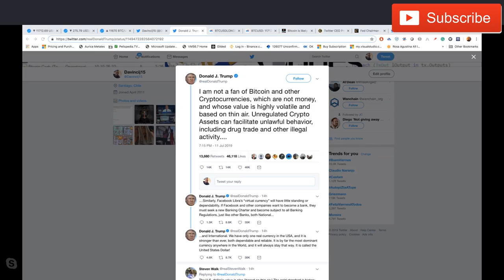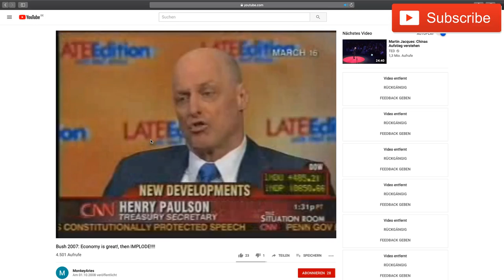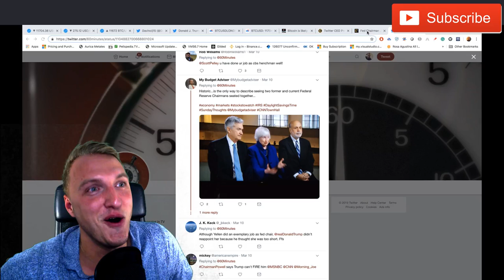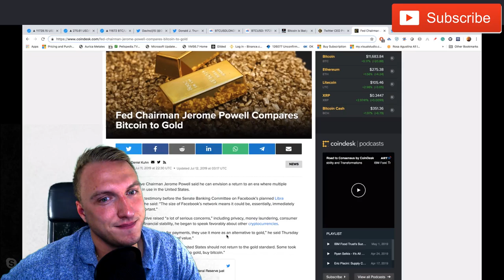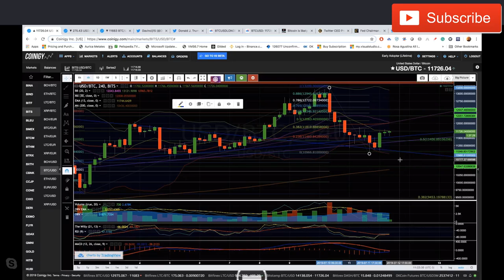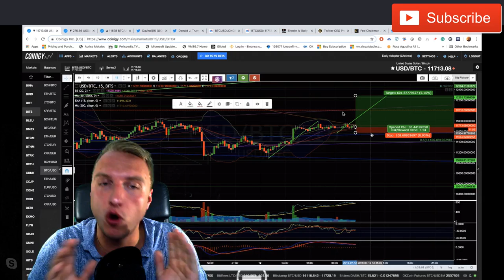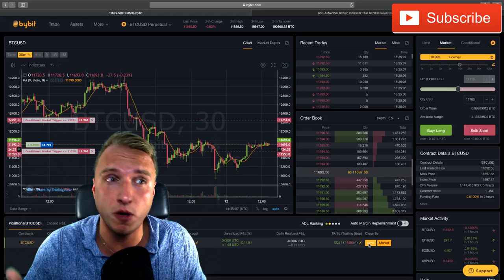DavinciJ15 - Bitcoin's NEXT Move!! Still $16'000!? Donald TRUMP!!